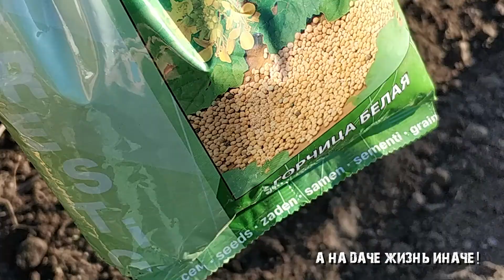Сеем сидераты после картофеля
Собран урожай картофеля и нам необходимо позаботиться о плодородии почвы на следующий год. У картофеля есть существенный недостаток - вынос из почвы всех элементов питания. После него не остается практически никаких растительных остатков. Убрав урожай картофеля, необходимо обогатить почву внесением удобрений под перекопку или посевом сидератов.
Речь идет о горчице белой. Она выделяет в почву особые вещества, которые тормозят рост плесневелых грибов, а ее зеленая масса при перегнивании обогощает почву и не дает роста сорнякам. Горчица не боится заморозков до -8 градусов, поэтому до наступления морозов может нарасти хорошая зеленая масса...